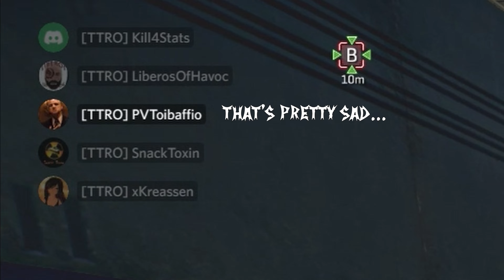Planetside 2: Odds 'n Sods #11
Back with a new edition of Odds 'n Sods!

Had a bit of feedback regarding the text sometimes being difficult to read, so I've tried something a bit different to make it a bit more legible. Fingers crossed it's worked!

Anyway, enjoy!